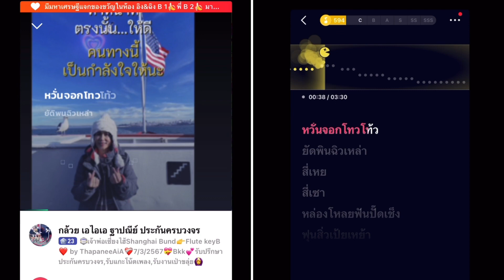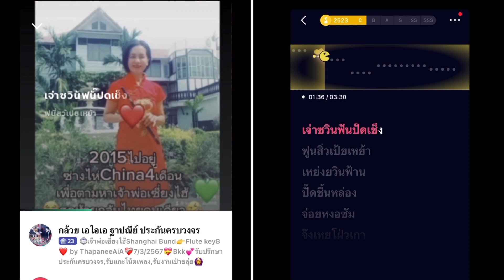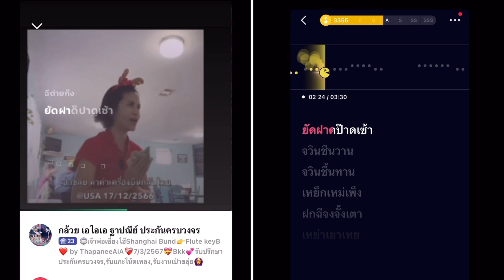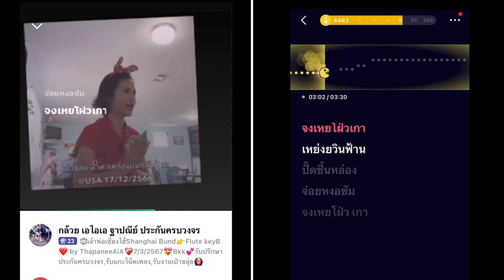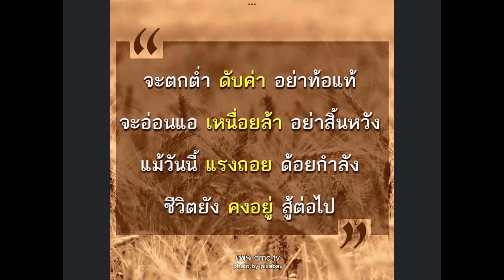เจ้าพ่อเซี่ยงไฮ้Shanghai Bund👉Flute by ThapaneeAiA💕keyB❤️‍🩹7/3/2567Bkk💕รับปรึกษาประกันครบวงจร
เจ้าพ่อเซี่ยงไฮ้ ShanghaiBund👉Flute by ThapaneeAiA💕keyB❤️‍🩹7/3/2567Bkk💕รับปรึกษาประกันครบวงจร,รับแกะโน้ตเพลง,รับงานเป่าขลุ่ย🙆‍♀️